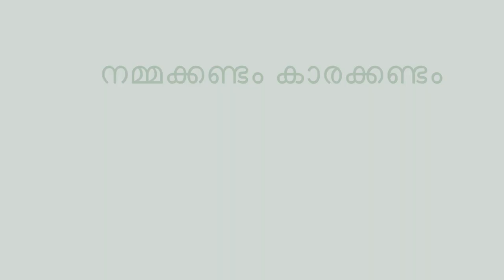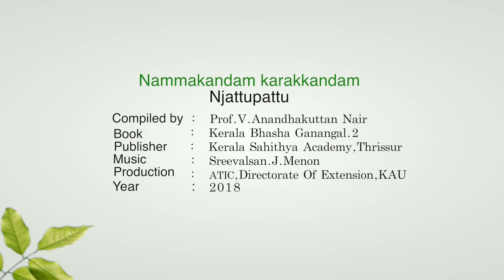Nammakkandam Karakkandam (നമ്മക്കണ്ടം കാരക്കണ്ടം)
നമ്മക്കണ്ടം കാരക്കണ്ടം ഞാറ്റുപാട്ട് ഗായക സംഘം : വന്ദന ജി. , പ്രഗില്‍ പ്രകാശന്‍, ഗോകുല്‍ ജി, വൈശാഖ്